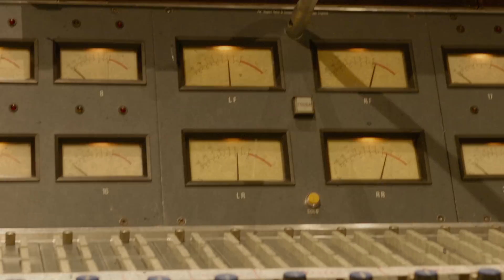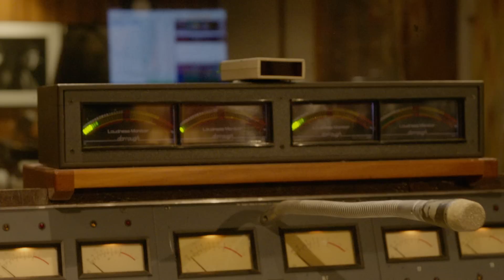Kidd G - If Heaven Had A Phone (The Nashville Sessions) [Official Visualizer]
Text Kidd G For Exclusive Content & Updates: (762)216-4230